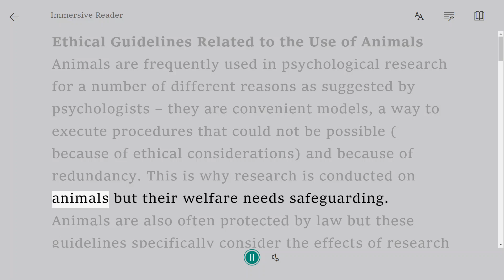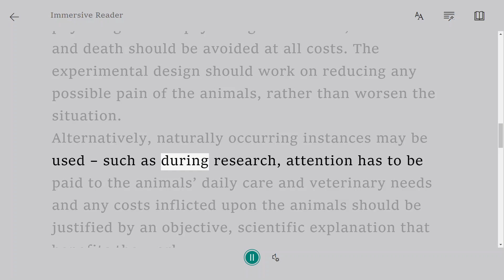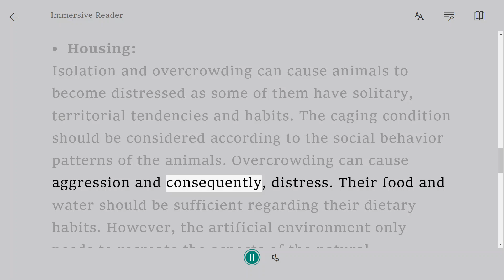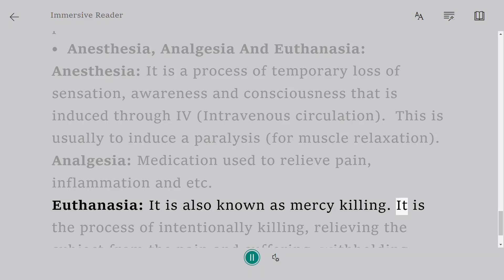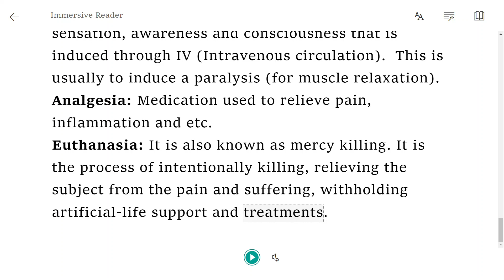Ethical Guidelines Related to the Use of Animals | A Level Notes Psychology 9990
Animals are frequently used in psychological research for a number of different reasons as suggested by psychologists – they are convenient models, a way to execute procedures that could not be possible (because of ethical considerations) and because of redundancy. This is why research is conducted on animals but their welfare needs safeguarding.
Animals are also often protected by law but these guidelines specifically consider the effects of research in which animals may be caged/confined, harmed, in pain or stressed – this suffering should be minimized. Veterinary help/advice should be sought in case where needed.
•  Replacements:
Researchers should consider replacing actual animal experiments with alternatives such as videos from previously conducted studies or computer simulations.
•  Species And Strain:
The chosen species and strain should be the one that is least likely to go through distress or pain.  Other relevant and important factors such as if the animals were bred in captivity, if the animals were participants in a study prior to the current one and the sentence period of the studies.
•  Number Of Animals:
Only the minimum number of animals needed to produce reliable and valid findings should be utilized. To minimize the number, pilot studies, reliable measures of the DV, good experimental design and research method along with solid data analysis.
•  Procedures: Distress And Pain
Research that may potentially cause disease, injury, physiological and psychological distress, discomfort and death should be avoided at all costs. The experimental design should work on reducing any possible pain of the animals, rather than worsen the situation.
Alternatively, naturally occurring instances may be used – such as during research, attention has to be paid to the animals’ daily care and veterinary needs and any costs inflicted upon the animals should be justified by an objective, scientific explanation that benefits the work.
•  Housing:
Isolation and overcrowding can cause animals to become distressed as some of them have solitary, territorial tendencies and habits. The caging condition should be considered according to the social behavior patterns of the animals. Overcrowding can cause aggression and consequently, distress. Their food and water should be sufficient regarding their dietary habits. However, the artificial environment only needs to recreate the aspects of the natural environment that are important to welfare and survival. E.g. Warmth, space for exercise or somewhere to hide. Cage cleaning should top priority.
•  Reward And Deprivation – As Aversive Stimuli:
When initiating studies that concern the dietary habits of animals, it should be designed to satisfy the needs. The usage of preferred food should be considered as an alternative to deprivation and alternatives to aversive stimuli (Aversive stimuli by definition is an intentionally simulated unpleasant event/occurrence that intends to decrease the plausible probability of a behaviour, when it is presented as a consequence for example – a punishment.) Depravation should be used where possible.
•  Anesthesia, Analgesia And Euthanasia:
Anesthesia: It is a process of temporary loss of sensation, awareness and consciousness that is induced through IV (Intravenous circulation).  This is usually to induce a paralysis (for muscle relaxation).
Analgesia: Medication used to relieve pain, inflammation and etc.
Euthanasia: It is also known as mercy killing. It is the process of intentionally killing, relieving the subject from the pain and suffering, withholding artificial-life support and treatments.